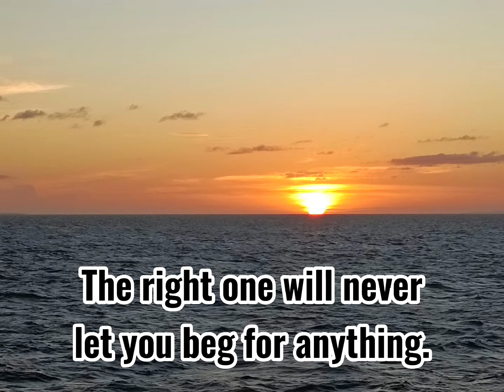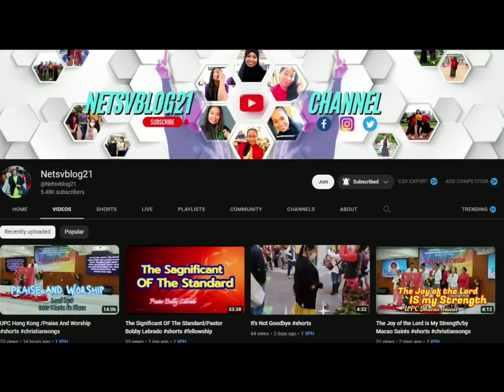Work to hold your Emotions/Don't Beg for attention